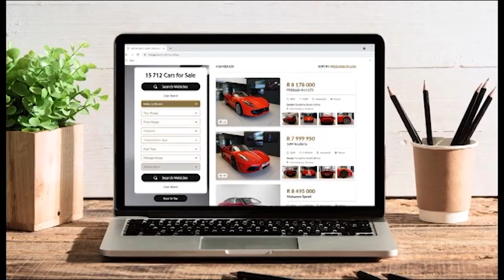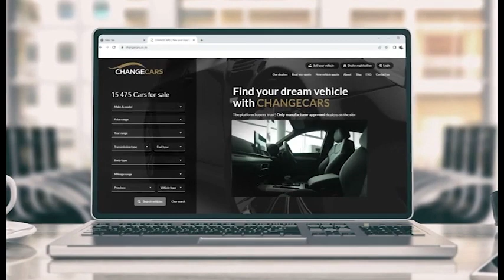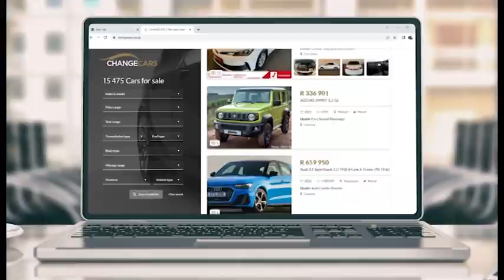How much Power does the Corolla Cross Really have? | Buyer's Guide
See the Corolla Cross on CHANGECARS

VIDEO CHAPTERS

00:00 Buyer's Guide on Ignition TV
00:11 How much Power does the Corolla Cross Really have?
04:40 Sell Your Vehicle on CHANGECARS
04:53 Buyer's Guide by CHANGECARS